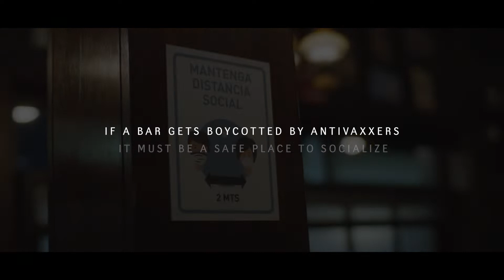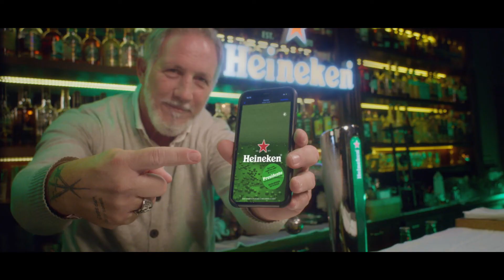PUBLICIS HEINEKEN Boycott Candidatos